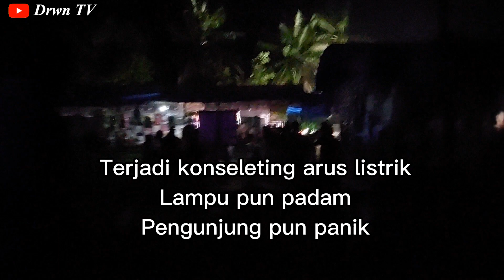Serunya Main ke Pasar Malam, Bersama Keluarga || Drwn TV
Vlog di pasar malam. Gaskan teman-teman pasar malam di Aek Kanopan, tepatnya dilapangan Polri.